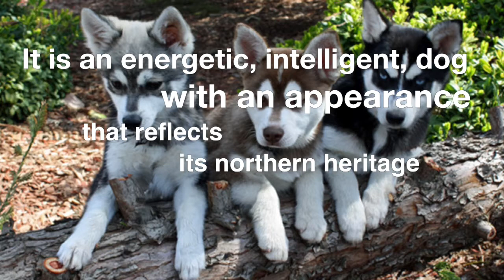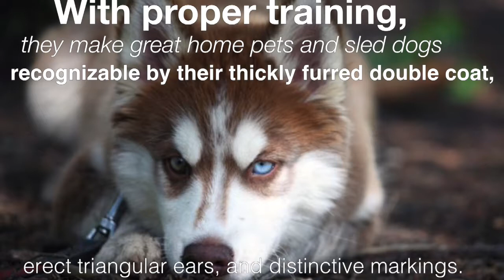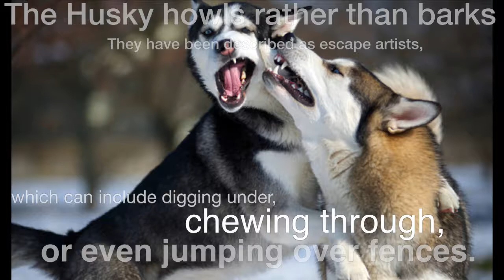Top 5 Northern Dog Breeds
Northern Breed Group is the name of a breed group of dogs.
Used by kennel clubs to classify a defined collection of dog breeds,
Dogs listed in the Northern Breed Group may not all be of the same type of dog.